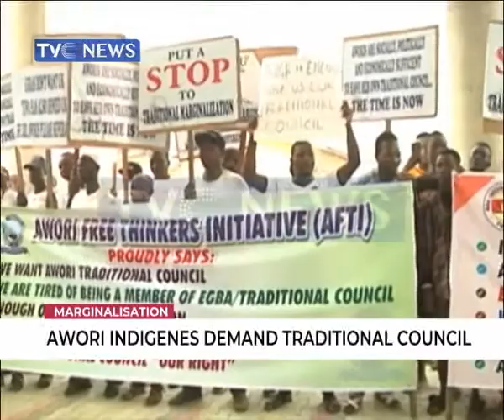Awori indigenes in Ogun demand traditional Council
Awori indigenes in Ogun State have called on the state Government to find a
lasting solution to the problem of marginalisation confronting them as a
people of unique origin, culture, language and traditional heritage.